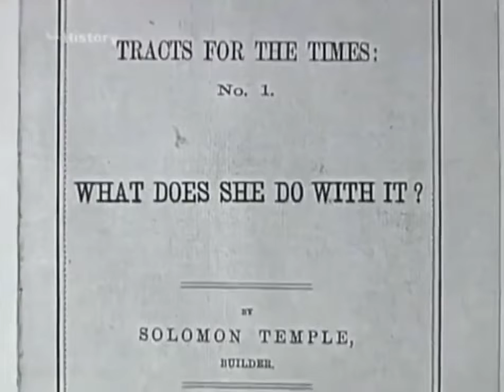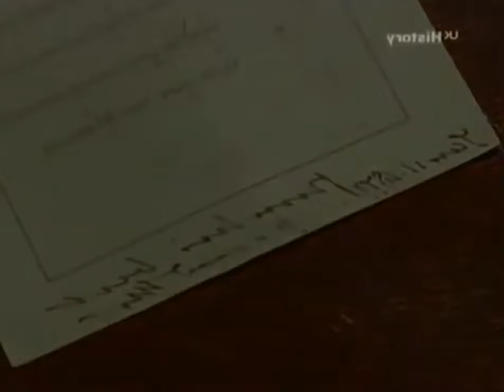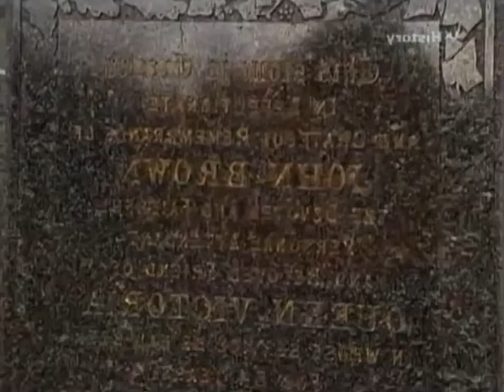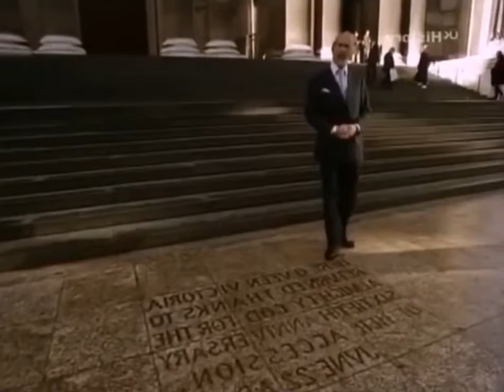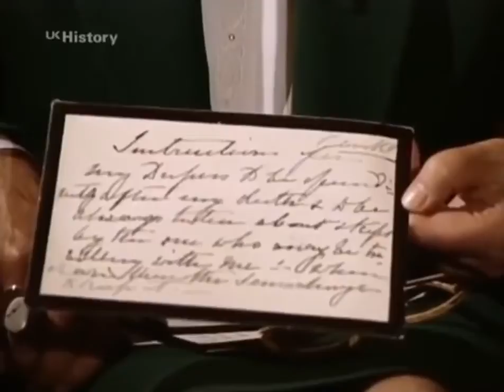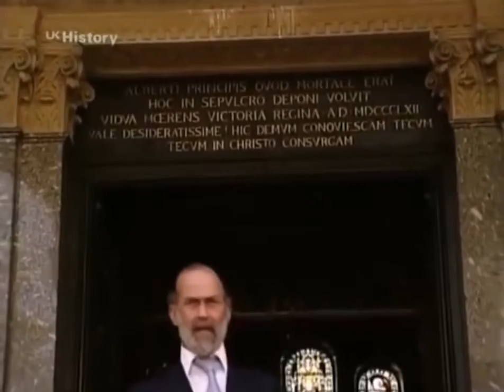Victoria & Albert - What Was Their Relationship Like Part 2